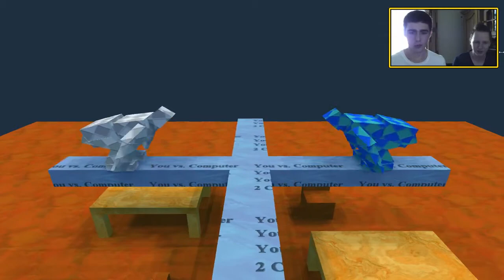Sumotori Dreams - BURURUURURU (gekke geluidjes) - Deel 4 (Met Kevin en Niels)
Bedankt voor het kijken naar Sumotori Dreams!

In deze video gaan Kevin en Niels het epische spel Sumotori Dreams spelen. Deze game is enorm random en het is worstelen? Geen idee :s

Als je deze video leuk vond, doe dan een duimpje omhoog!